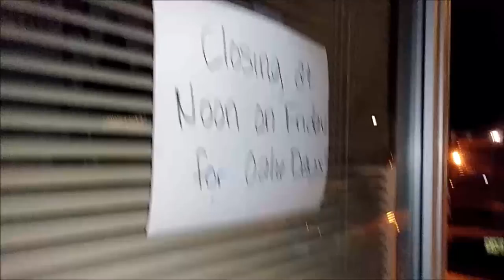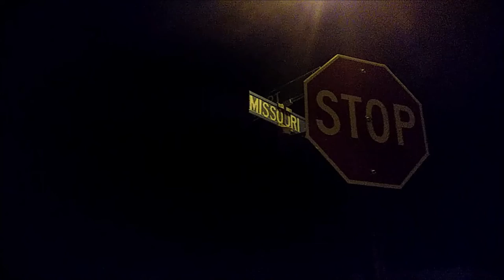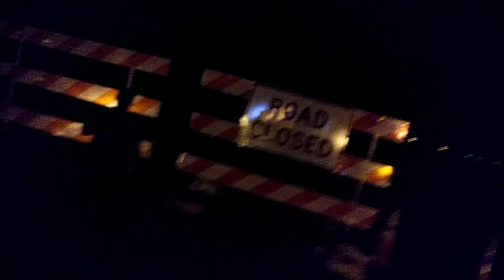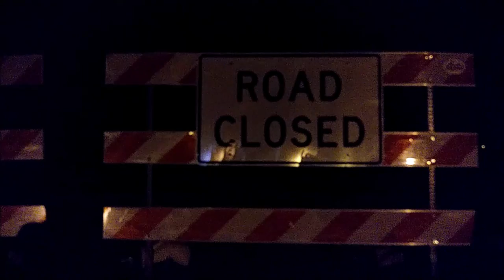Soap's Classics - Do They REALLY Matter?! (Opinion on Law Enforcement vs Woke Groups)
Another crap attempt to convince the other side...